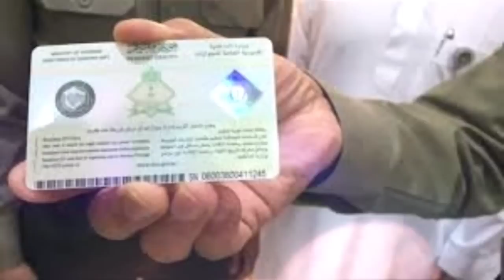Saudi Arabia Urdu Hindi news | Saudi Arab ki khabrain | Saudia news | Sirat.e.mustaqem Saudi news